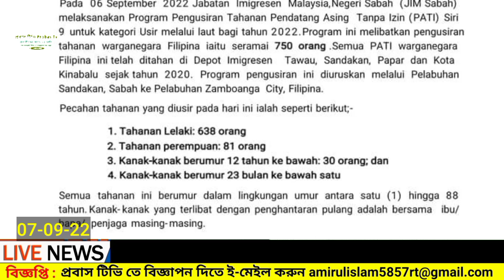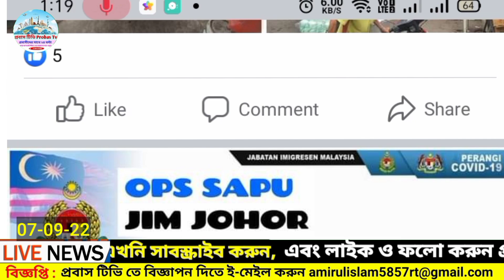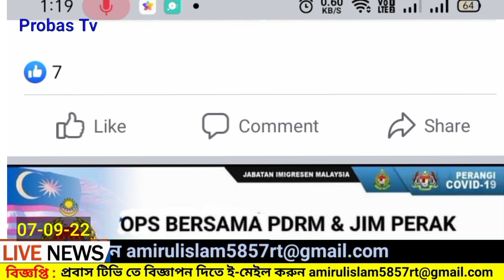মালয়েশিয়া প্রবাসীদের কে ইমিগ্রেশন এর সতর্কবার্তা/রাস্তায় ও গাড়ীতে অপারেসি/Malaysia update news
👉 মালয়েশিয়ার প্রতিদিনের সকল আপডেট নিউজ পেতে লাইক ও ফলো করুন আমাদের প্রবাস টিভি Probas Tv ফেজবুক পেজ

এবং আমাদের সাথে।

❤️❤️❤️ধন্যবাদ ❤️❤️❤️